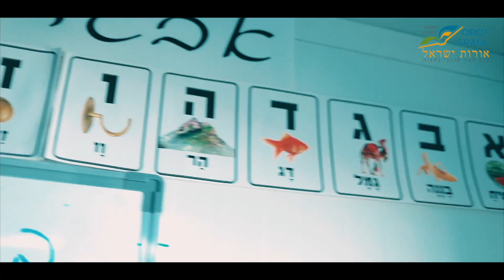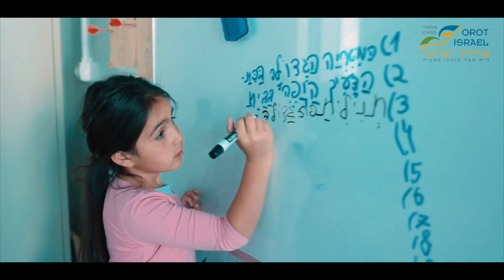Clip Ecole Orot Israel 2023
Ecole à Netanya, Israel

Nos enfants, c'est l'avenir du peuple juif en Israël !
L'école Orot Israel est l'endroit idéal pour construire notre jeunesse et permettre une bonne intégration de nos olim à Netanya, dans la Torah et la joie. Un corps enseignant exceptionnel, cours de haut niveau en Kodesh, oulpan, anglais, programme qui suit le ministère de l'éducation.

Clip musical inspiré de "Michémaamin Lo Mefahed" avec  @NoamAbiton
Bereshit Agency - 2023